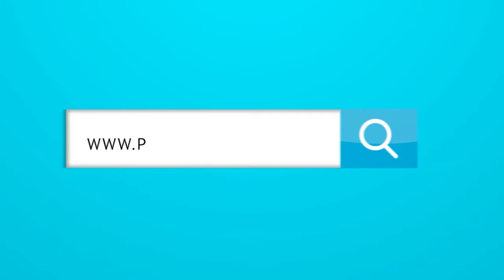La Frase del Día: 18/11/2020